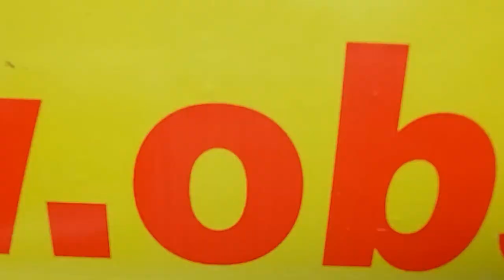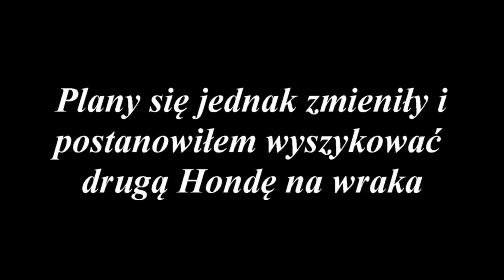Jak przygotować auto do Wrak Race. Budowa Wraka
,, Jak przygotować auto na wrak race  "

W takiej oto właśnie serii chce krok po kroku wam przedstawić pomysły i patenty na budowę/przebudowę własnego wraka.

W tej części pokażę jak przenieść chłodnice i wzmocnić pas przedni auta.

Zdrowy styl życia :

znajdziecie pod tym linkiem.
Aby uzyskać rabat -10% przy zakupie należy podać kod ,, Na Zdrowie ".
Z tym własnie kodem otrzymacie zniżkę na zakup wszystkich urządzeń ALFA i książek dostępnych pod tym linkiem.

Prezentację urządzeń przez Adama z Wiejskich Inspiracji znajdziecie też w tym artykule.

🎧 Wykonawca utworu i tytuł (Artist and Title):
DropDead - Ego Death
Kategorie muzyczne (Music Genres): dubstep drum&bass #2018
👤 O autorze (Artist Page):